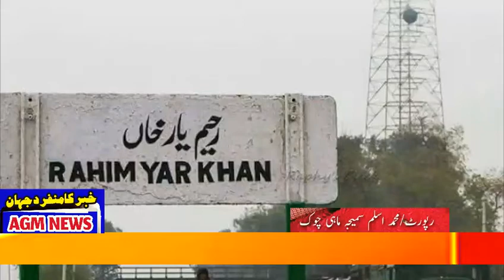انڈس ہسپتال بھونگ...... شیخ زید ہسپتال سے زیادہ بہتر یا کم؟